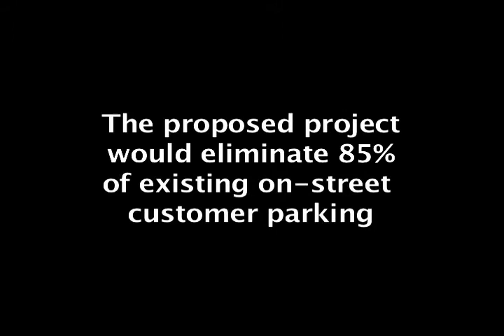"There is room." "It is a very broad thoroughfare."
Ramsey County Commissioner Toni Carter misrepresents the proposed 85% reduction of on-street parking.